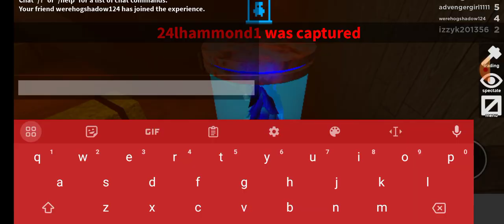Flee the facility. (road to level 350)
just some flee the facility with my cousin